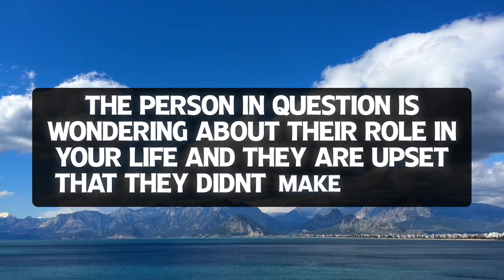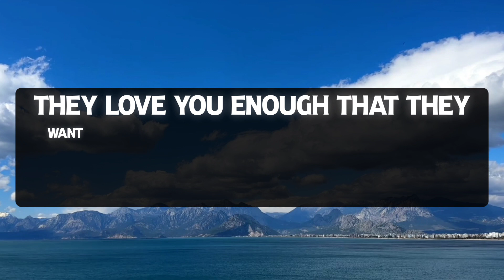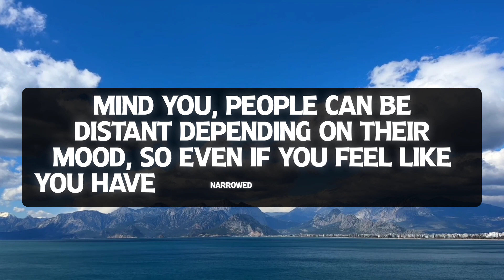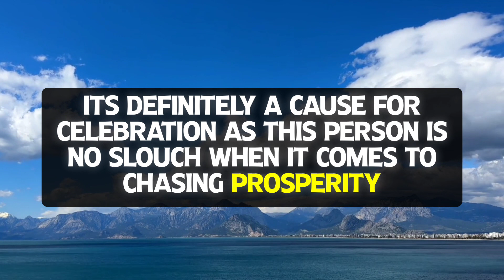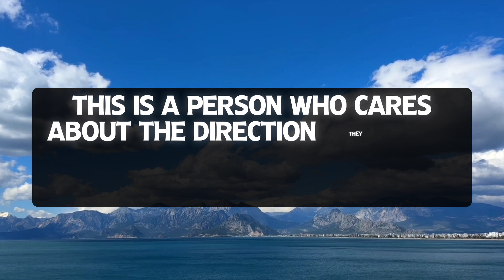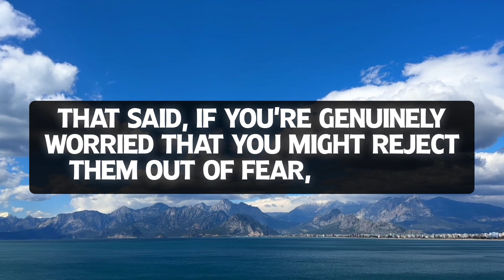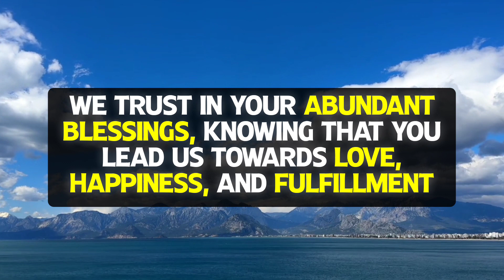A Person You Know Is Ignoring You, Only Because They Are Secretly...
1. God's Message for you today
2. God's Message for me
3. God jesus message
4. Urgent Message from god
5. God's Message for you
6. Jesus Message
7. God Message
8. God's Message
9. Message for God
10. God Message today
11. God Blessing Message
12. God thought
13. Message from the universe
14. Universe Message
15. Lord Message
16. God say to me
17. Urgent god Message
18. Low of attraction
19. God helps
20. Jesus christ
21. Faith quotes
22. bible quotes
23. God say